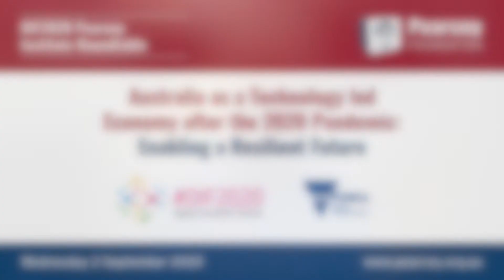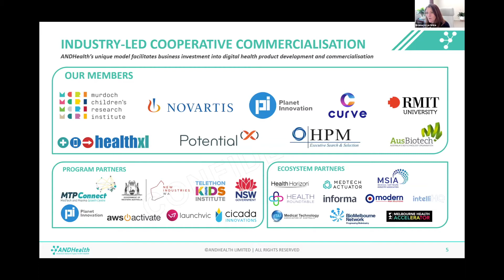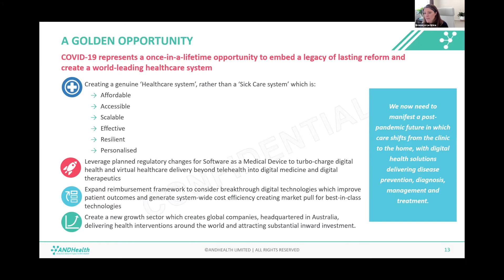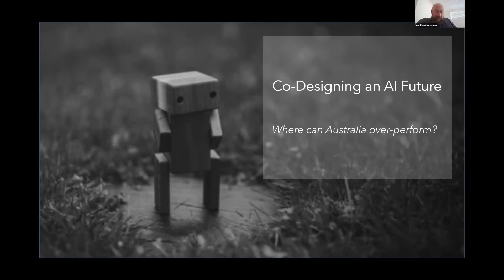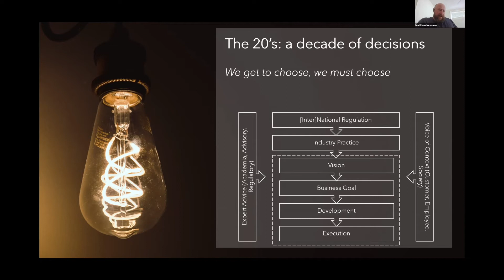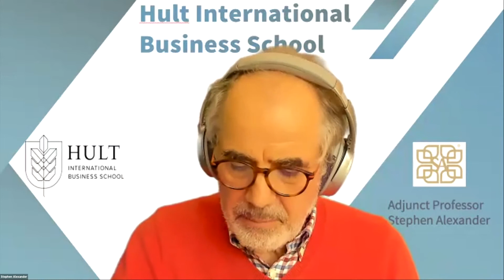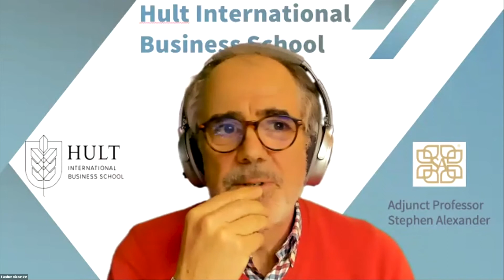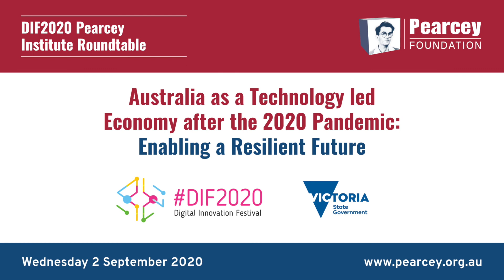2020 Round-table - Australia's Technology Led Economic Recovery: Enabling a Resilient Future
The Pearcey Institute hosted a virtual round-table discussion that asked some of the big questions about the role of technology, government and society in overcoming the economic shutdown from the 2020 Pandemic.

An esteemed panel of industry thought leaders presented their thoughts:
* Bronwyn Le Grice, CEO ANDHealth
* Jess Perrin, Head of Social Innovation and Digital Inclusion, Infoxchange
* Dr Ian Oppermann, Chief Data Scientist and CEO of the NSW Data Analytics Centre
* Adjunct Prof. Stephen Alexander, Hult International Business School
* Stewart Marshall, Mr SaaS, Commercial Software Strategist
* Matthew Newman, Applied AI Ethics & Founder, TechInnocens.

Introduced and moderated by Denis Tebbutt from the Pearcey Institute. Also includes:
* Opening comments from the Honorable Danny Pearson, MP Essendon, Assistant Treasurer, Minister for Government Services and Regulatory Reform
* Closing comments by Wayne Fitzsimmons OAM, Chair Pearcey Foundation